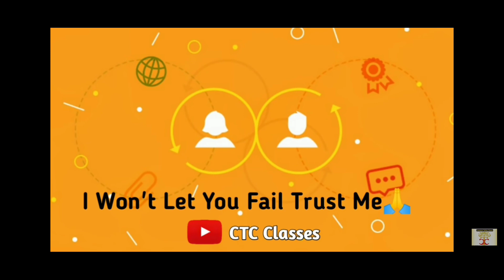I Won't Let You Fail......CTCians❤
For You CTCians❤
The bond between you and me is incredible. All your contributions and support for me are just priceless,
I will always remain grateful to you for your loyalty and for believing in me blindly. Thank you So Much CTCians🙏❤